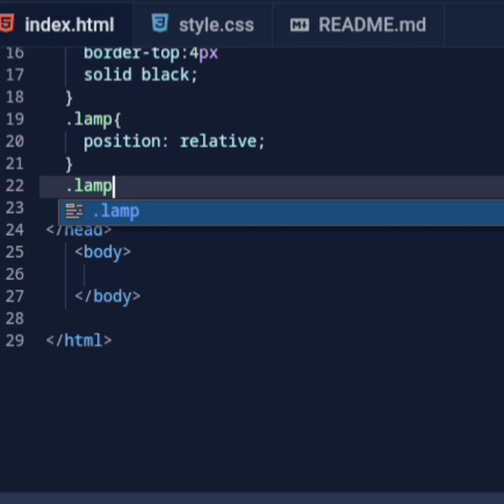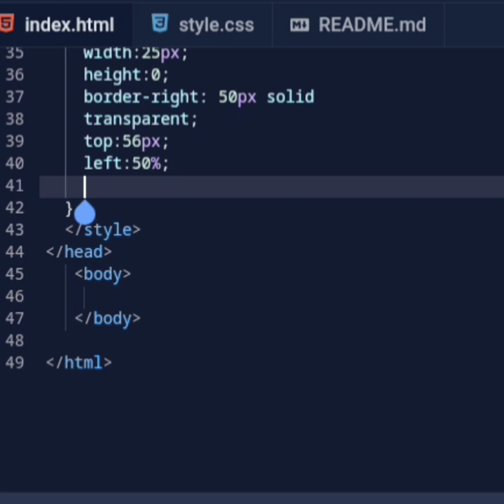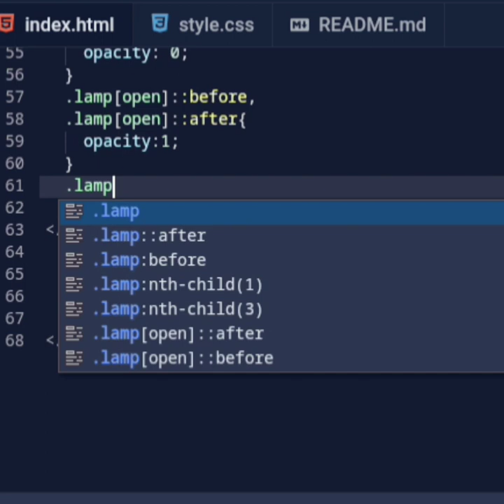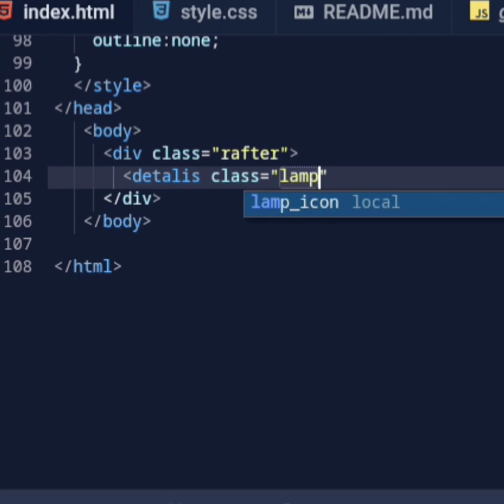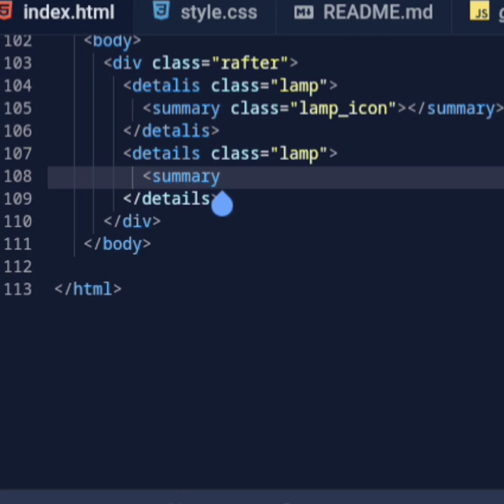stage light effects in html coding